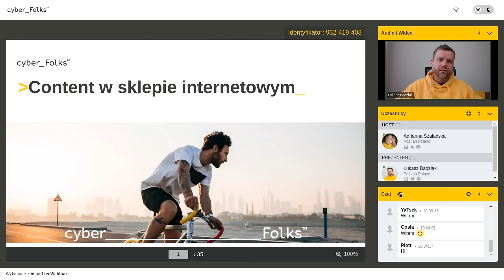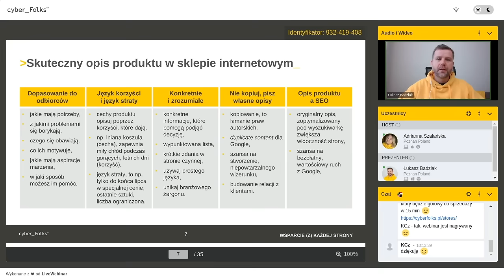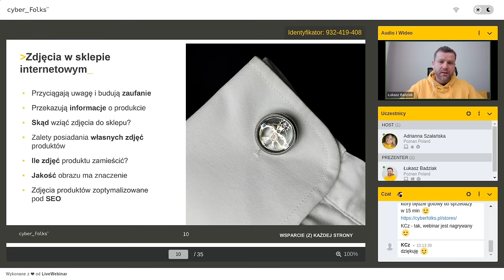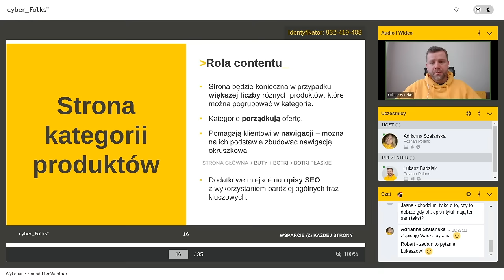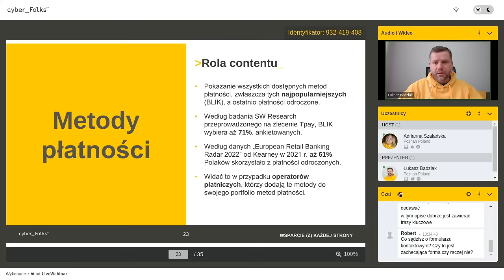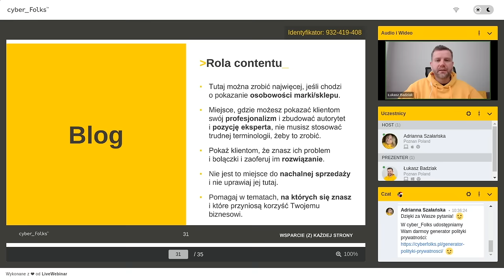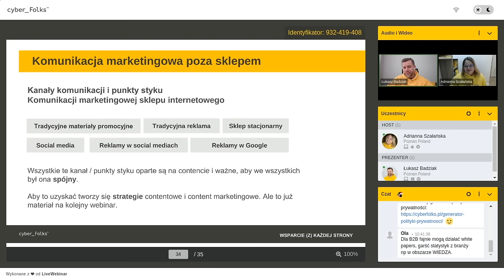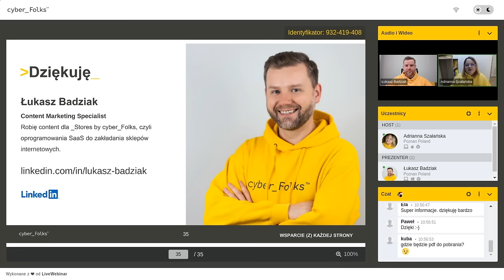Content w sklepie internetowym – jak zacząć? - Łukasz Badziak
Rozkład jazdy:

03:35 - Definicje na początek
04:50 - Rola i funkcje contentu
06:10 - Skuteczne opisy produktów
14:48 - Zdjęcia produktów w sklepie internetowym
23:28 - Struktura sklepu internetowego
32:29 - Metody płatności
35:33 - Regulamin sklepu internetowego i polityka prywatności
38:11 - Blog w sklepie internetowym
40:40 - Content poza stroną sklepu internetowego
42:25 - Q&A

O czym powinno się pamiętać tworząc treści w sklepie internetowym?
Co rusz słyszysz o tym całym contencie i zastanawiasz się jak się to ma do branży e-commerce? Zastanawiasz się jak tworzyć skuteczne opisy produktów oraz inne treści, które pozwolą Ci zwiększyć sprzedaż? Dobrze trafiłeś!

Ten webinar powstał z myślą o:

👌 osobach planujących uruchomienie własnego sklepu internetowego, które zastanawiają się, jakie treści powinny stworzyć na potrzeby planowanego biznesu,
👌 ekomersiakach, którzy szukają sposobów i inspiracji na uatrakcyjnienie swoich sklepów,
osobach zajmujących się tworzeniem treści na potrzeby e-commerce,
👌 wszystkich, którzy stawiają pierwsze kroki w copywritingu, marketingu internetowym czy też własnym biznesie online.

W trakcie webinaru Łukasz Badziak opowiedział o roli contentu w sklepie internetowym, jego funkcjach oraz zasadach tworzenia. Dowiesz się też o strukturach poszczególnych podstron i treściach, jakie powinny się na nich znaleźć oraz jak wykorzystać je do budowania zaufania do sklepu czy zwiększenia jego widoczności w sieci.